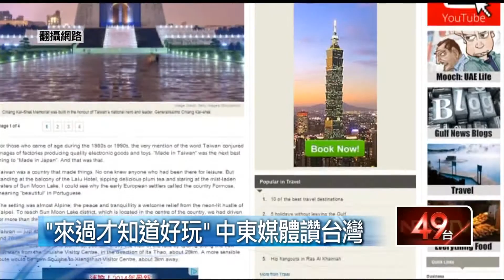壹新聞：國際》「來過才知道好玩」 中東媒體讚台灣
【壹電視報導】
杜拜的英文媒體，海灣新聞在副刊刊登專文，介紹台北好玩去處，記者親自來到這體驗，宣揚台灣之美。